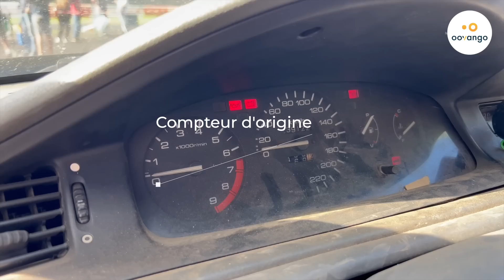RUN ALPHA - Le premier de l'année 2023 🚗💨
Dimanche dernier, sur le circuit du complexe Félix Guichard, s'est déroulée la première édition de l'année 2023 du Run Alpha, cette fois-ci en mode Run essai libre, et il faut dire qu'il y a eu un spectacle époustouflant !